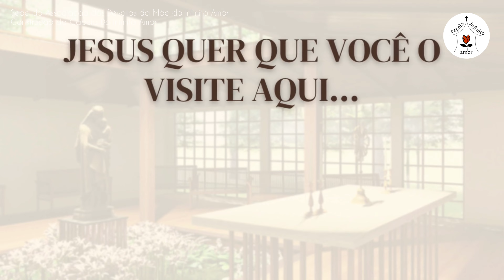A OBRA DA CAPELA DO INFINITO AMOR PRECISA DE VOCÊ! Ajude-nos a erguer a Casa do Senhor!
Você sabia onde está sendo construída a Capelo do Infinito Amor? Assista esse vídeo e seja bem-vindo a CASA DA MÃE E DE JESUS! O Amor mora aqui!